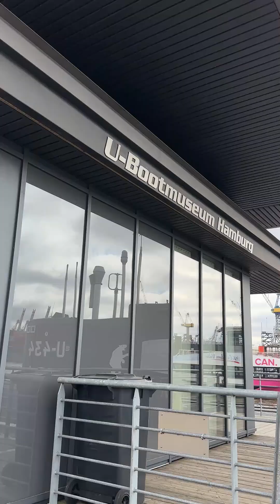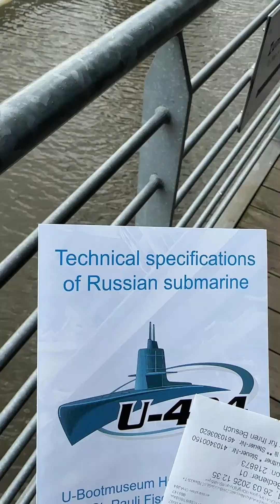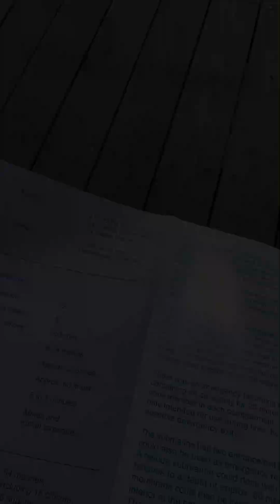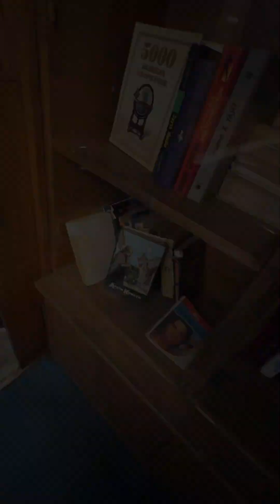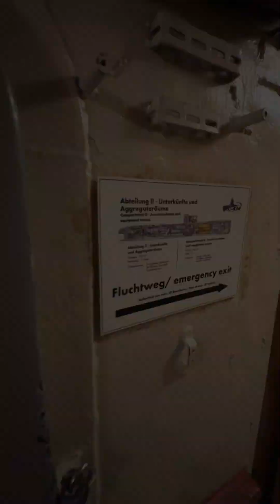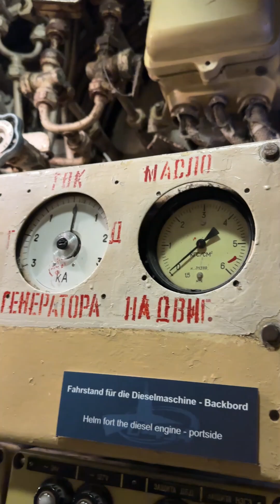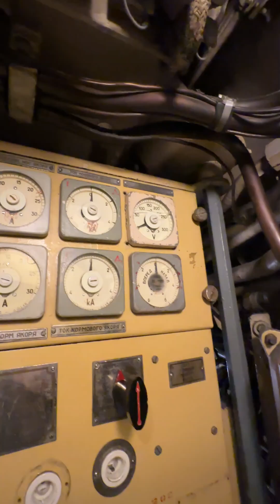Советская подводная лодка U-434 Экскурсия в Гамбурге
Экскурсия на Советскую подводную лодку U-434 (Б-515) Субмарина-музей в Гамбурге.

Подводная лодка U-434 была построена на судостроительном заводе «Красное Сормово» в Нижнем Новгороде в 1976 году всего за восемь месяцев. Она была передана на вооружение Советского Северного флота и оставалась в строю до апреля 2002 года. Из-за длительного периода бездействия судна и значительных модификаций, проведенных после превращения Б-515 в корабль-музей, все основные системы, такие как двигатель и гидравлика, были деактивированы. Он имеет резиновое покрытие толщиной шесть сантиметров, поэтому его было сложнее обнаружить с помощью сонара.

Подводная лодка была оснащена отдельной системой вентиляции, предназначенной для максимально возможного смягчения температурных условий. Несмотря на это, рабочая температура во время погружений часто превышала 40°C, а в машинном отделении достигала даже 60°C.

Максимальное время пребывания под водой с полным экипажем составляло примерно 3,5 суток. После этого лодка должна была всплыть как минимум до перископной глубины или глубины работы шноркеля, чтобы пополнить запас воздуха.

На борту имелись два крупных устройства пожаротушения — в носовой и кормовой частях, которые подавали огнетушащее вещество в отдельные отсеки через пожарные магистрали и системы орошения. Также было отдельное устройство для тушения возгораний в электромоторном отсеке. Огнетушители работали не на воде, а на специальной химической пене.

В каждом отсеке находились аварийные дыхательные аппараты с запасом воздуха на 20 минут для каждого члена экипажа. Они предназначались не только для использования при пожарах, но и для возможных аварийных выходов.

На подлодке имелись два входных/выходных люка, которые также могли служить аварийно-спасательными.

Спасательная подлодка могла состыковаться с одним из этих люков на глубине примерно 60 метров. На глубине до 80 метров в люк можно было опустить резиновую мембрану, ведущую внутрь лодки.

Затем отсек заполнялся водой, а экипаж использовал аварийные запасы воздуха. В результате выравнивания давления аварийный люк можно было открыть, и экипаж мог подняться на поверхность с помощью гидравлических спасательных баллонов с воздухом.

Во время подъема подводники должны были непрерывно выдыхать, так как из-за падения давления объем легких увеличивался, что могло привести к их разрыву. Все члены экипажа подводных лодок ВМФ России отрабатывают этот навык в бассейне на глубине не более 30 метров — в целях безопасности.

Теоретически покинуть подлодку на глубине свыше 80 метров было невозможно. Это означало, что в случае аварии на большей глубине весь экипаж был бы обречен.

- Telegram личные сообщения